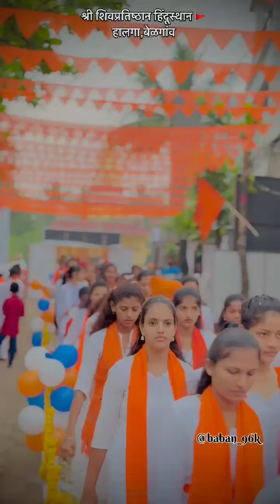श्री दुर्गामाता दौड पुष्प चौथे